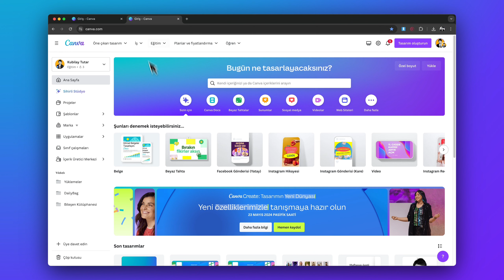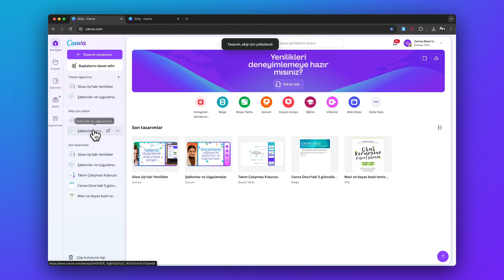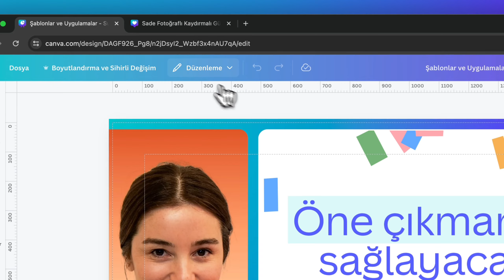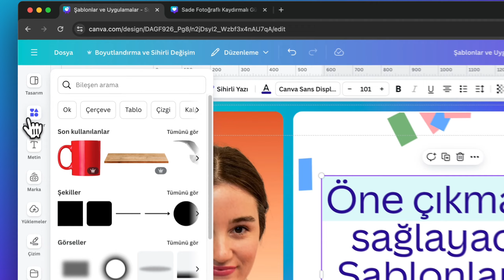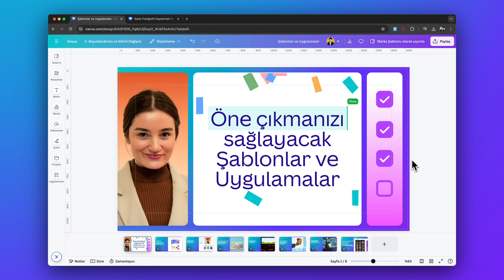Canva'nın Yeni Yüzü / Yeni Tasarımı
30 Günlük Ücretsiz Canva Pro kullanmak için bağlantıyı takip edebilirsiniz;)

lnk.bio/s/kubilaytutar/45